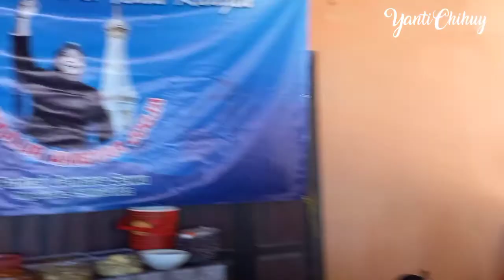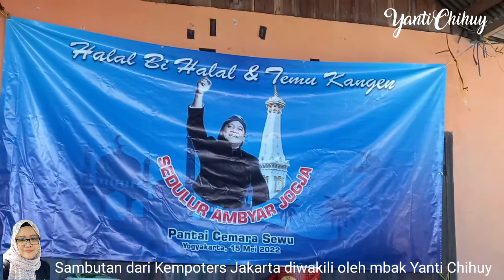Syawalan Sedulur Ambyar Jogja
Halal bihalal dan temu kangen sedulur smbyar Jogja